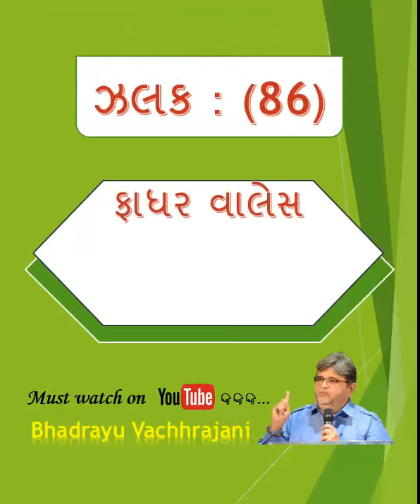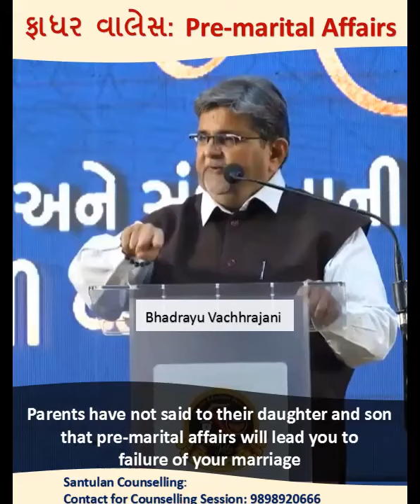ફાધર વાલેસ : Pre-marital Affairs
Bhadrayu Vachhrajani